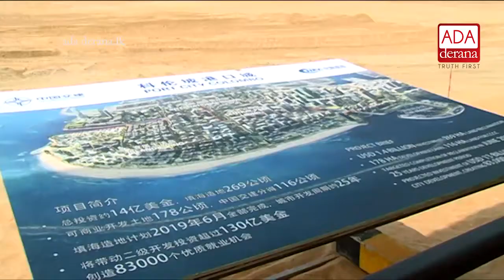50% of Phase one of Port City project completed - Champika (English)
50% of Phase one of Port City project completed - Champika(English)